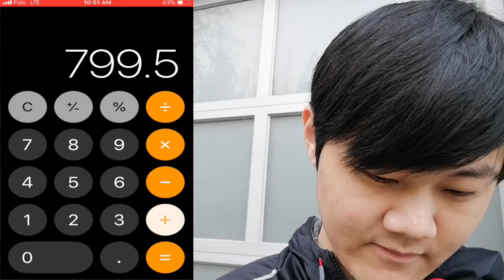How To Beat The 3 Step Epic Cunning Strike Tower in Jurassic World Alive!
Tips on beating the 3 Step Epic Cunning Strike Tower in Jurassic World Alive with Bleeders and stuff cuz I'm cool and hip.